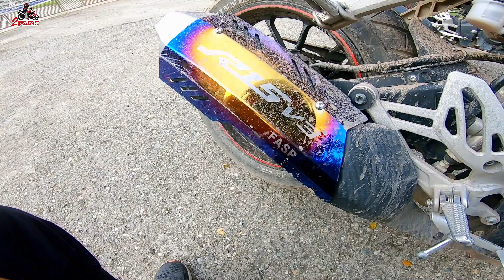কোনটা কিনবেন ? Indo v3 or Indian v3 ? Performance Test | comparison review | 2wheelerslife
Indonesian R15 v3 vs  Indian R15 v3 ? Performance Test | comparison review | 2wheelerslife

Read more about this video,
The video is about the bangla review of yamaha r15 v3 Indonesian version vs Yamaha R15 v3 Indian version.
We can't show the r15 v3 top speed in this video cause we have no roads to show it.Yamaha r15 v3 mileage is 38-40 kmpl.Yamaha r15 v3 indonesia was made in Indonesia which is a country and Yamaha R15 v3 Indo vs India review bangla which was made in India.
In this video I am trying to show yamaha r15 v3 indian vs indonesian comparison review by 2wheelerslife.r15 v3 indonesia vs india 2021 review is here.yamaha r15 v3 indonesia,yamah and yamaha launches r15 v3 abs 2021 so the mighty r15 v3 price in bangladesh is now high compare to last 2 month.
In this video I also try to show indo v3 vs indian v3 performance test with the bengali comparison review.

Helmet I use "Sol Metal Man"
Cam - Xiaomi Yi 2K  and GoPro Hero 7 🙁

🔹Name : Sady Tushar ( Tushar NBz )